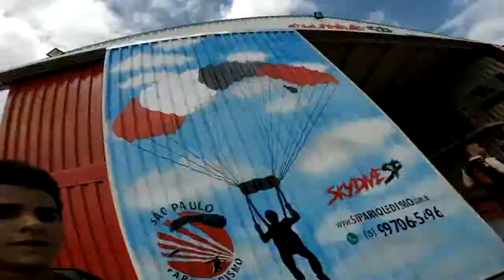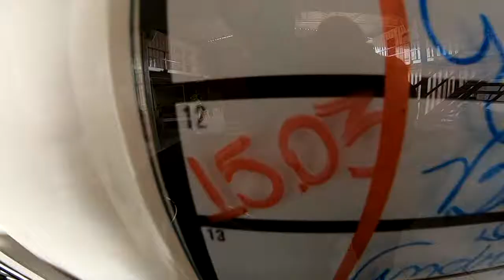Salto Duplo da Andreza na São Paulo Paraquedismo